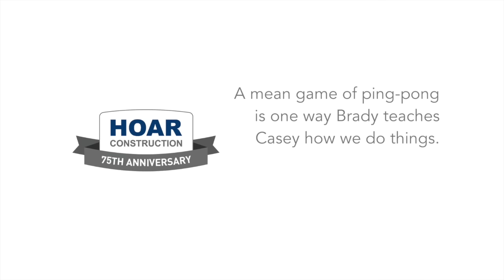Cobern & Johnson 720